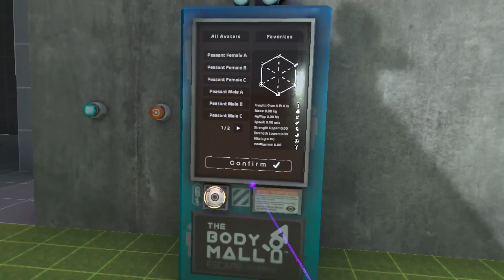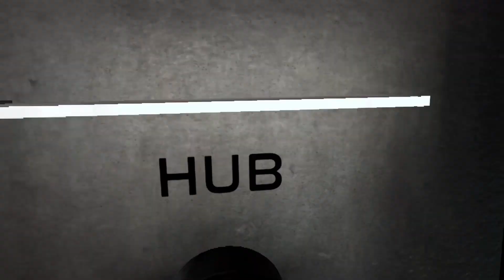Meta Quest 2 - Beginner tries Bone Lab - Ep 2